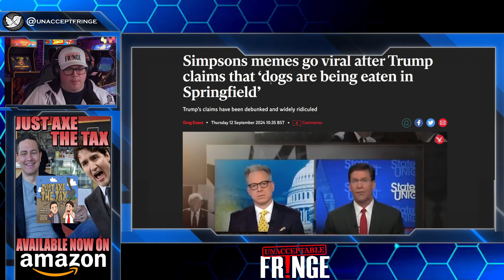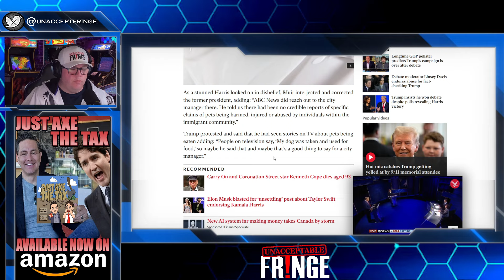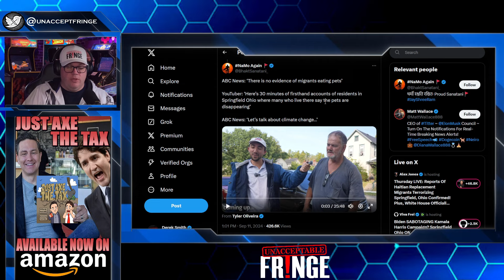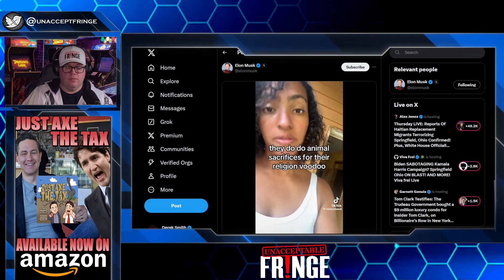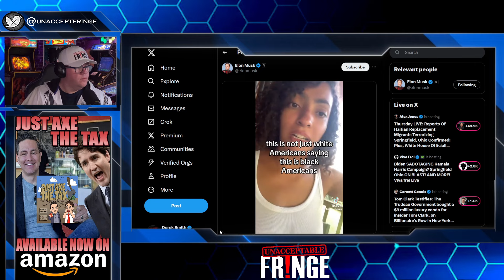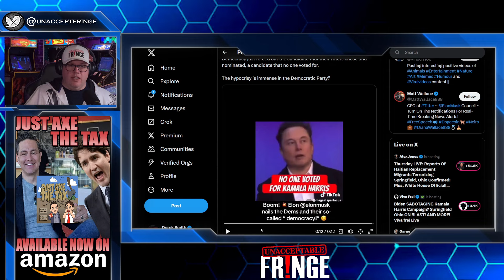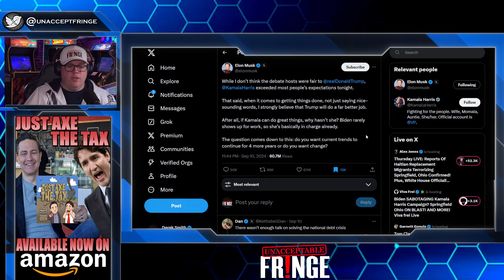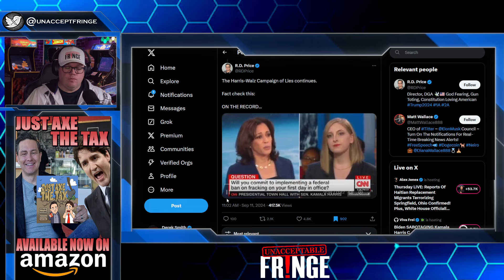Migrants ARE IN FACT Eating Pets! Proof From Actual Residents! SHOCKING News!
Donald Trump's claims about Springfield Ohio and Kamala Harris's claims they are fake have been verified.

Pick up our books:

Just Axe the Tax